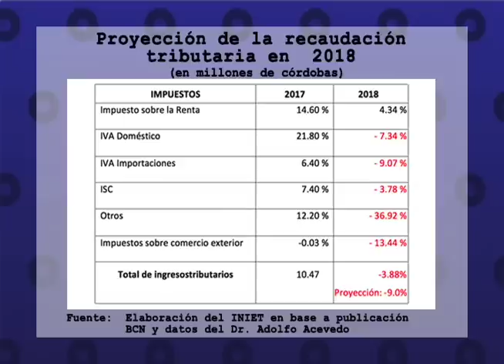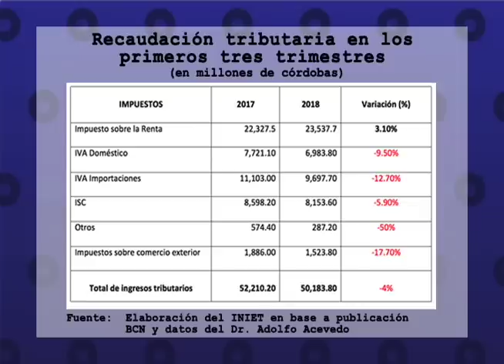Julio Francisco Báez: "La caída de las recaudaciones fiscales"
Conversamos con el doctor Julio Francisco Báez, experto en temas tributarios, para analizar la caída de las recaudaciones fiscales, resultado de la crisis política del régimen de Ortega.